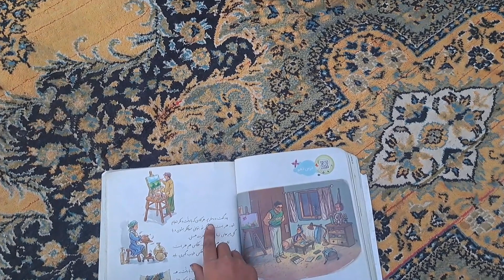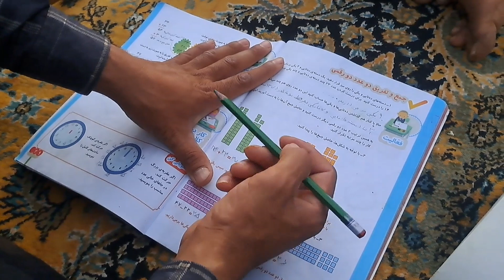Teaching the children by the father. Smoothing the place. Tears recovering￼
After returning, the father starts to teach his sons. He also paves the front of his house a little. Ashkan is also in the movie.